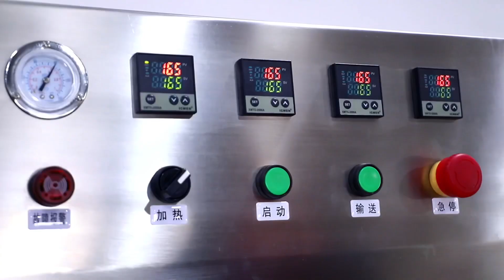Modified atmosphere packaging machine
KIS-4 Vaccum Gas Packing Sealing Machine is vertical type vacuum and gas-flush pneumatic tray sealing system, vacuums the tray completely before it inserts gas. The machine is built in stainless steel for use in hygienic environments. The system is tooled up to your specific tray size and neatly trims the film around the perimeter of the tray, the wasted film is then taken uponto the motorized film feeding system. This machine requires a compressed air connection.

The food trays are manually placed in the tray carrier drawer. As a safety precaution, the operation is initiated by the two
handed release system.
The tray carrier moves automatically into the machine and the machine head comes down and seals around the tray carrier.
The large capacity vacuum pump efficiently evacuates the chamber and the gas-flush is carried out.
The sealing head then moves down, completing the perimeter seal around the tray as well as a neat perimeter cut.
The tray carrier drawer then automatically moves back out to the operator and the trays may be removed.
While removal and reloading of the trays takes place, the film is automatically fed to the new position. The new position is
determined by either time, blank film counting
(to calculate the film length of tray for saving the film cost) or by photocell sensor mark (for printed film).
It is the shelf-life of perishable products like fresh meat, cucumber, cooked meat and herbal products, fast food, pastry, rice,bulgur, noodle, cheese, soy products, aqua products, poultry and other fruits & vegetables that will be prolonged with MAP since it slows the natural deterioration of the product.